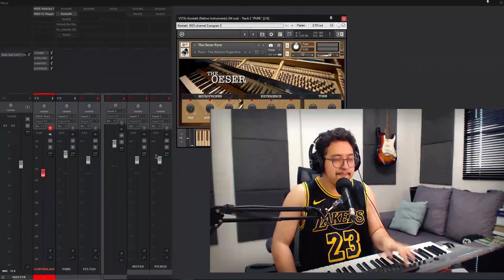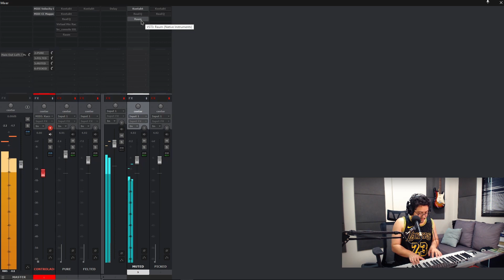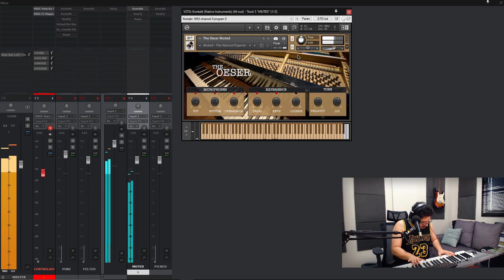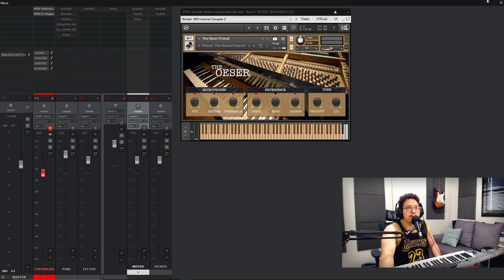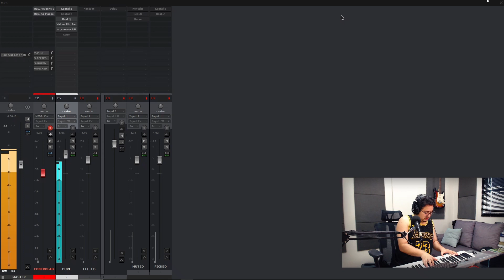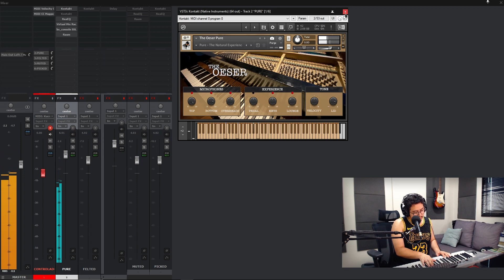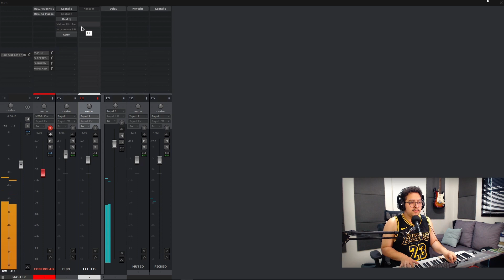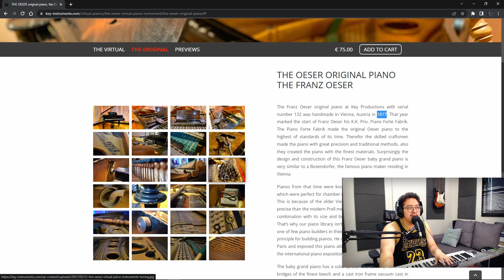UM PIANO REALISTA | THE OESER - REVIEW (KONTAKT PLAYER)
Fala, turma! O vídeo de hoje é um review do piano THE OESER da KEY INSTRUMENTS. No vídeo eu mostro as características, funcionalidades e configurações da biblioteca e também mostro como eu configurei dentro do reaper.

PARTICIPE DO MEU GRUPO NO WHATSAPP!

*ASSISTA TAMBÉM*